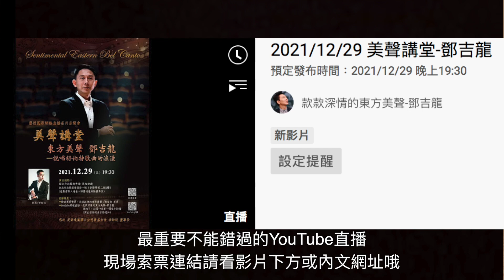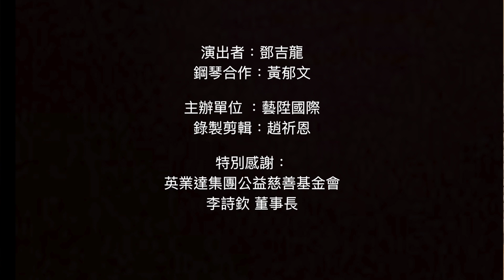12.29美聲講堂宣傳片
藝陞網路直播系列音樂會
美聲講堂
東方美聲  鄧吉龍
      -說唱舒伯特歌曲的浪漫
C
時間
12.29(三)2021 PM 19:30
演出地點(同時YOUTUBE線上直播)
台北市北投區學園路一號
國立台北藝術大學音樂學系二館  馬水龍廳

Youtube直播訊息提醒設定

索取現場票資訊
請用臉書App 輸入下面網址
現場票資訊
（直播現場座位有限，防疫需要，需記名申請入座，不開放現場候補，敬請見諒）